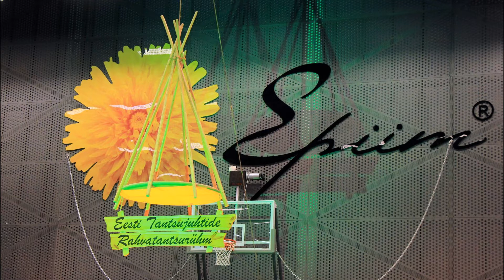Kellel üle, sii ütelgu/Riina Aro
Tantsukontsert "Kägara 16" Paide E-Piim spordihallis 20. veebruaril 2016. Riina Aro /"Kellel üle, sii ütelgu" Video Ants Leppoja